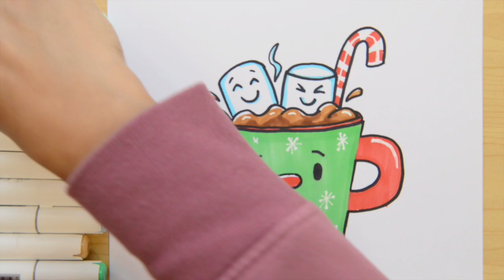Como dibujar un chocolate caliente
¡Hola pequeño artista! hoy aprenderemos como dibujar un chocolate caliente
¡Espero que se diviertan dibujando conmigo!🖌🖍
Esta lección está dirigida a pequeños artistas de   años en adelante, pero puede ser igualmente divertida para todas las edades.

🔴 Nadie está autorizado a volver a SUBIR, editar, cortar o transformar este video o fragmentos del mismo, si lo hiciera, podría recibir un reclamo.

🔴 No one is authorized to re-upload, edit, cut or transform this video or fragments of it, doing so could cause you to receive a claim.